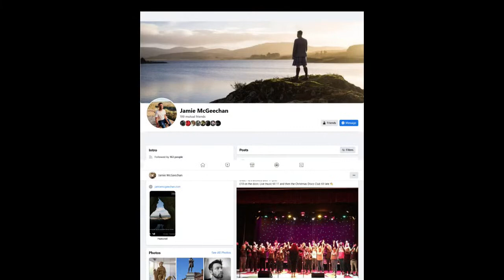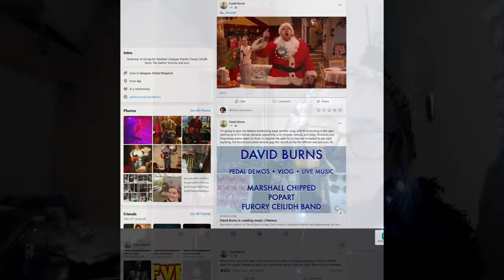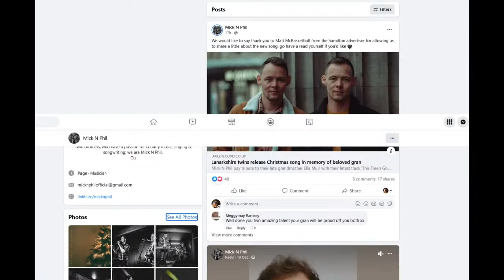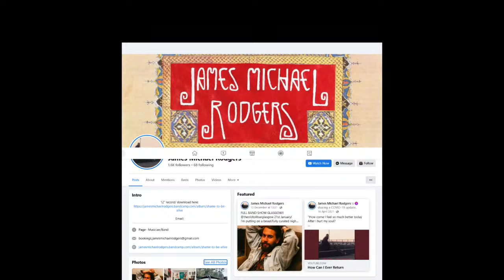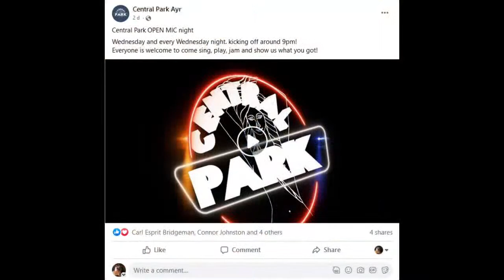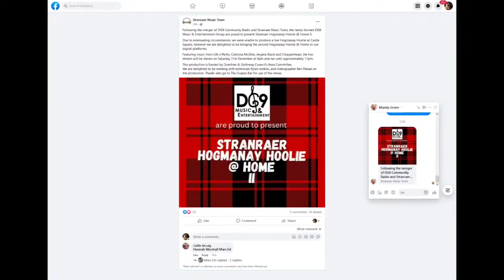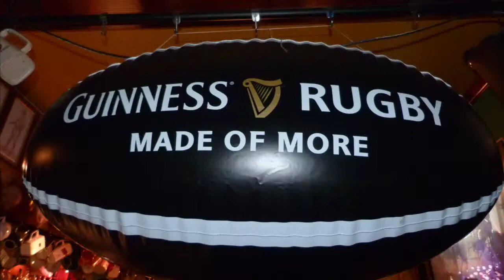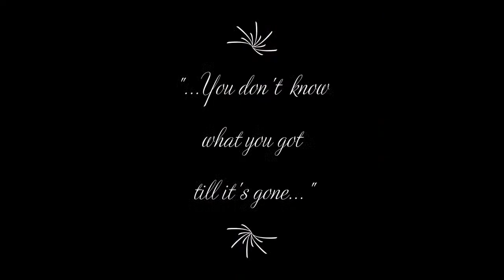30/8 Acoustic Blissmass -Awesome Ayrshire live music!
30/8 Acoustic Blissmass -Awesome Ayrshire live music!
Thu, Dec 22 from 8:30 - 10:00pm GMT Music
Hard to believe another year is almost past and we are again at the winter solstice
Tonight we celebrate some of the good stuff going on in Ayrshire in coming days

LOVE this day though - the shortest day and the longest night ..and then we find our own ways of marking the end of 2022.

But then... before we know it... the days start to get longer and all that hope returns

Might even crack a guinness cold !
See you at the virtual bar for a beer and some banter (BYOB)